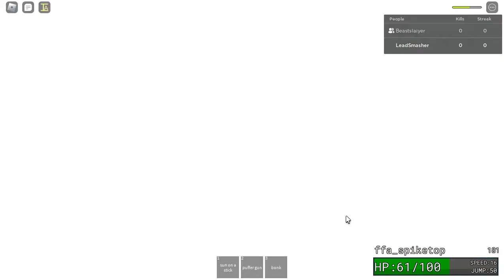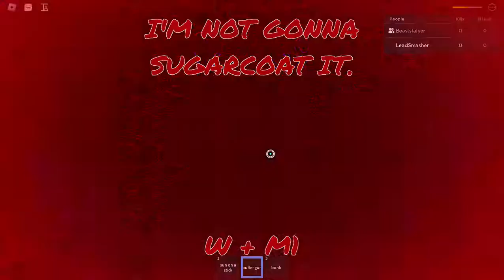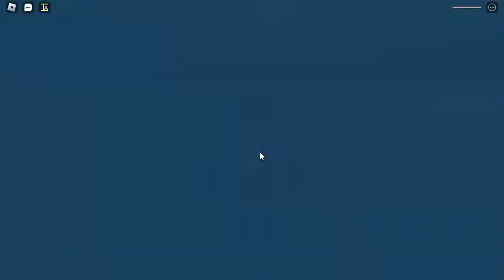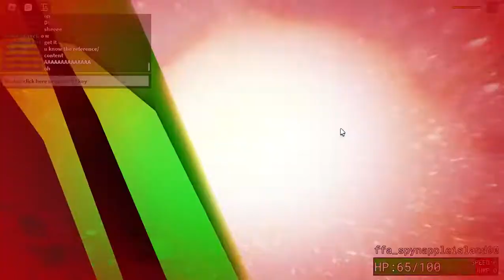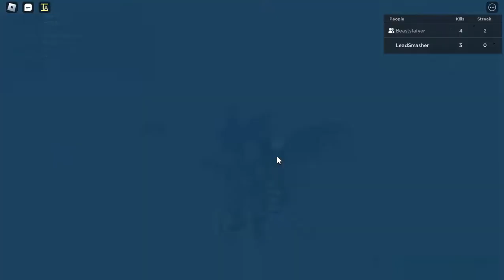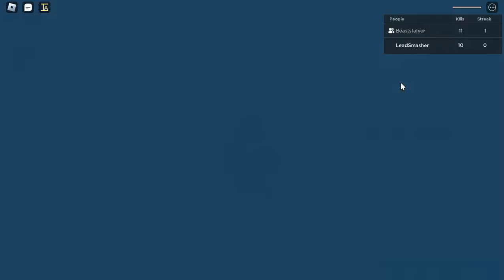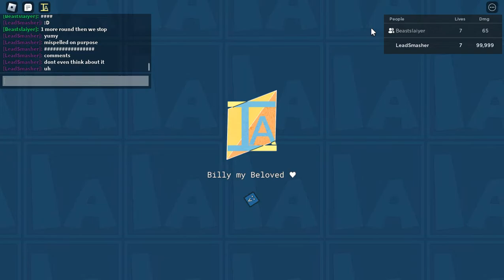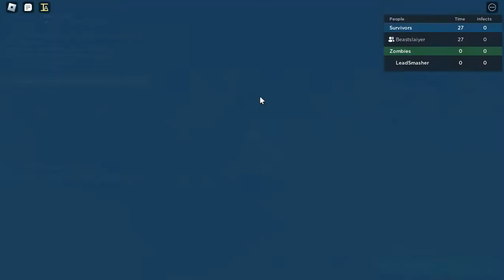Item Asylum but something goes horribly wrong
Unhinged chaos.

This is unedited footage btw.

(SmasherFireBrigade/LeadSmasher)
(Ft. Beastslaiyer/Tay)